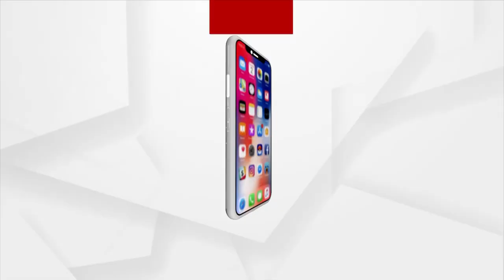Sital Sasthi 2023: Haldi Ritual Underway In Sambalpur